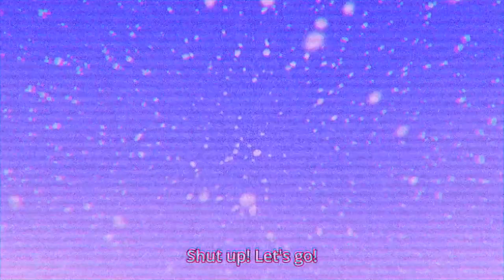voyage. (one piece)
nakama...

Sample:
One Piece Ending 15 -  Eternal Pose (Instrumental)
Chopper joining the crew